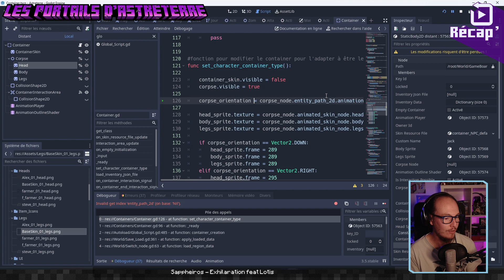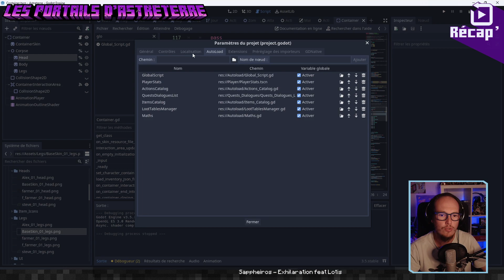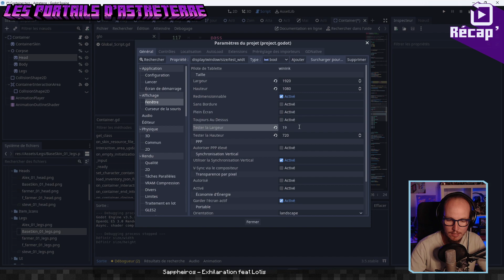Astreterre // Récap' #55 - Loot des cadavres !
Petite vidéo récapitulative de ce qu'on a fait lors du stream du 06/08/23 !

La playlist contient aléatoirement des morceaux de Grégoire Lourme, de Scott Buckley, et de divers auteurs.